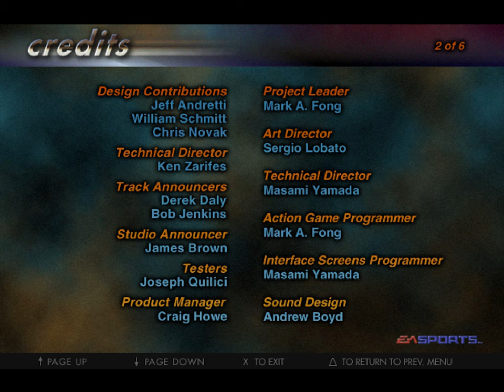Andretti Racing - PlayStation [Longplay]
What do you think of Andretti Racing?
This is a longplay of the PS1 PAL version which was released in 1996.

Developed by: Stormfront Studios
Published by: Electronic Arts
Played by: Gremolin

0:00 - Intro
1:08 - Stock Car Racing
1:38:30 - Indycar Racing
3:21:00 - Racing School